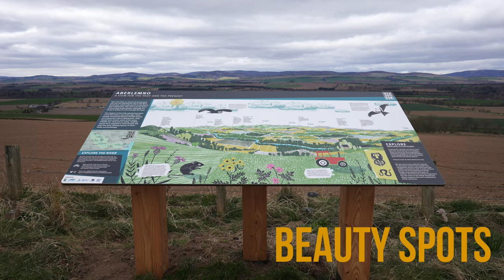Insider's Guide to Angus - 100 Unmissable Experiences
Welcome to the Insider’s Guide to Angus – where you can explore 100 unmissable experiences as recommended by Angus residents and those who love to visit Angus.

During the lockdown period in 2020, Visit Angus asked residents of Angus, and those who love to visit Angus, what their favourite places to visit, eat and explore are.

We used these suggestions to create an Insider’s Guide to Angus. Packed full of fun for all the family, this guide will take you on a memorable Angus adventure.

When out and about, please share your adventures with us using MyAngus and VisitAngus as we’d love to share your memories and experiences.

The 100 unmissable experiences are in 10 different categories.